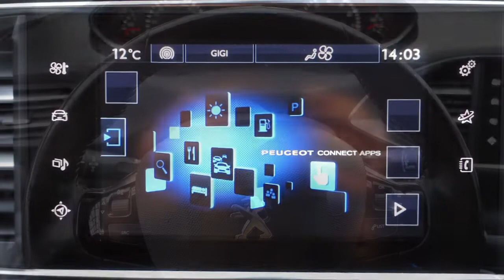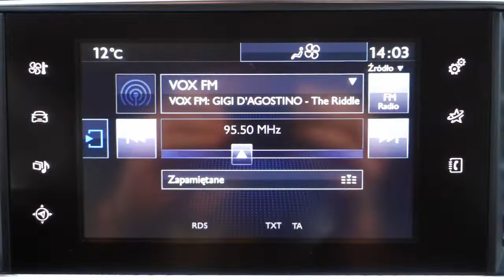Peugeot 308 SW benzyna White Pearl NAVI [ Auto Centrum Bracia Sikora ]